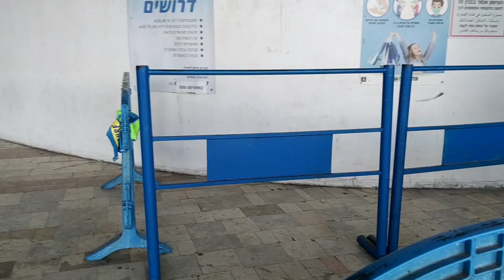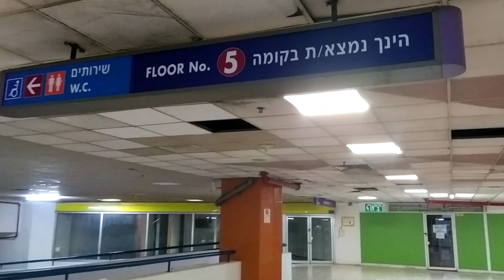Israel Me Duniya Ka Sabse Bada Bus Station || World's Biggest Bus Station In Israel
your query

world ka sabse bada bus station Israel ka hai jis me 8 floor and 2.5 million square feet ka hai.